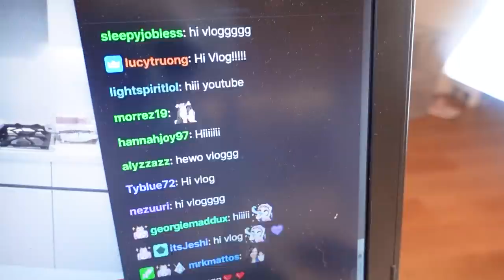cooking jaime 🍳 | CNY dinner, udon, tteobokki, hainan chicken 🍜 (ft. xchocobars 🥰)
RECIPES BELOW!

Edited by: meeeeeeee :DDD
Intro animated by me but the graphics were put together by the amazing Teryn :)

00:00 Intro
00:33 Chinese New Year Cooking with Janet
03:23 Tteobokki (Korean rice cakes)
04:35 Niku Udon
06:48 Stir Fry Veggie Udon
08:34 Hainanese Chicken Rice
13:00 Dad's Malaysian Curry

Stir Fry Veggie Udon (this is my recipe so I will update this later)
Hainanese Chicken Rice (recipe in video but here are sauce measurements for sauces):
CHILI SAUCE
2 tablespoons sambal
1 tablespoon sriracha
2 teaspoons sugar
2 tablespoons garlic
1 tablespoon grated ginger
1 tablespoon lime juice
2.5 tablespoons of chicken broth

1/4th cup of the saved garlic & ginger & fat
1 tablespoon oyster sauce
1 tablespoon dark soy sauce
1 tablespoon light soy sauce
2.5 tablespoons of chicken broth
cilantro

Dad's Malaysian Curry:
Marinate chicken in curry powder, garlic powder and sesame oil.
Add oil to pot, add onions, shallots and garlic.
Add Nyona's Malaysian curry premix.
Add marinated chicken and let it cook for 5 minutes. Add around 350 ML water (I just kinda eye it, add enough to cover everything but don't add too much as you can always add more later if needed).
After 10 minutes of low heat cooking, add a whole can of coconut milk. If you want to make it creamier you can add milk as well!

For the roti, I just fry the roti from the brand "Paratha"!